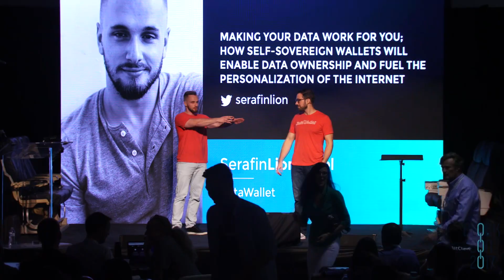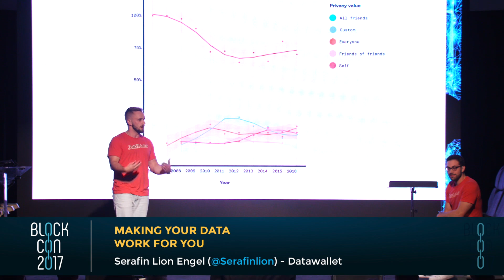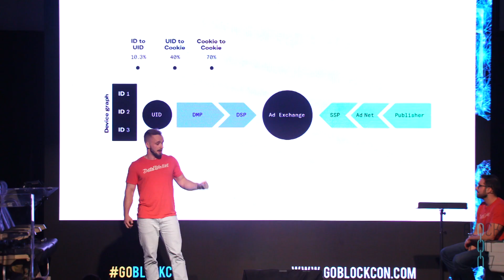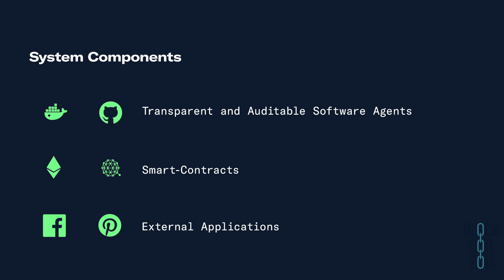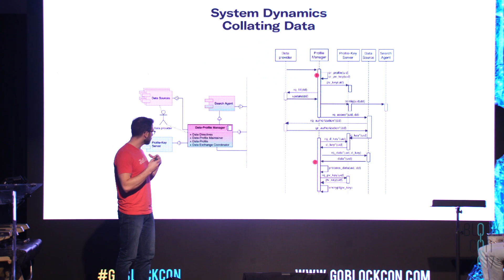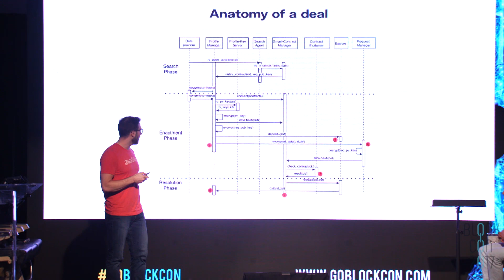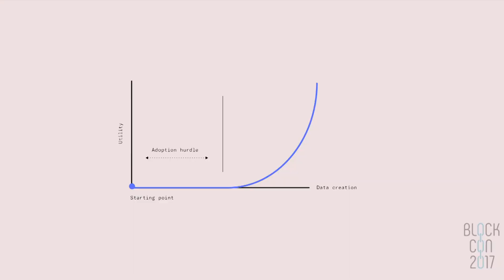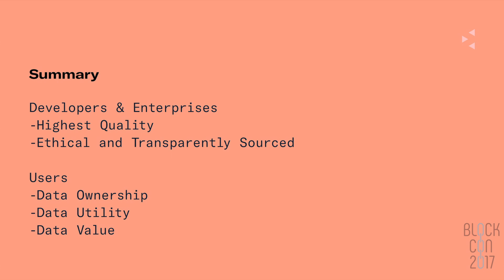Serafin Lion Engel: Making Your Data Work For You